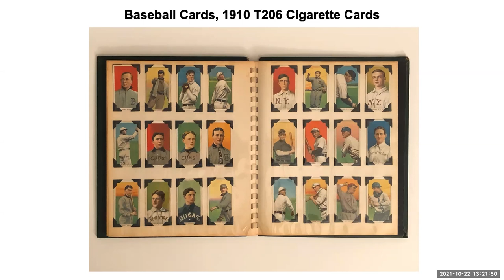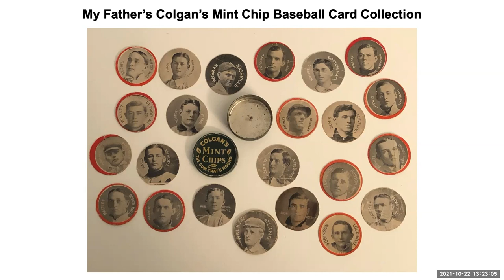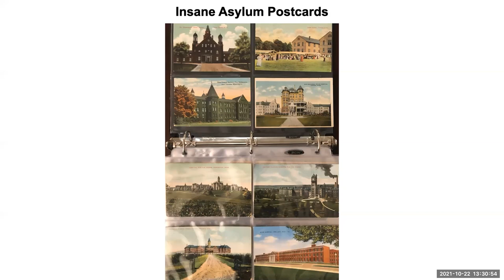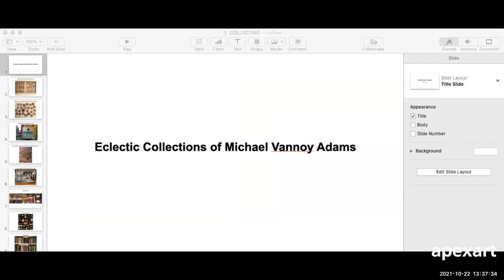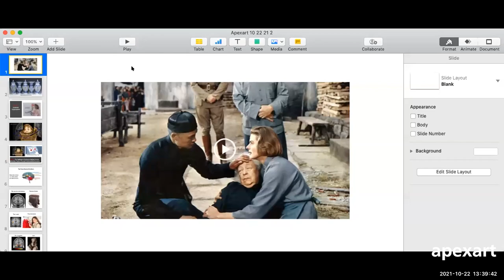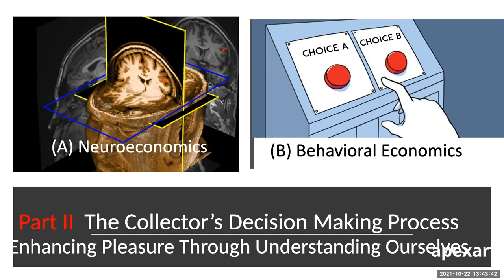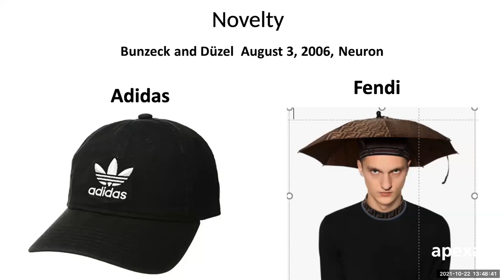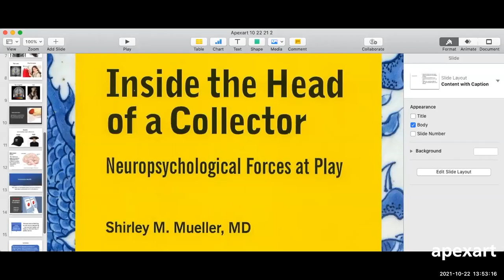The Desire to Acquire: A Psychological Profile of the Serious Collector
In this event, The Nature of the Beast curator J.D. Powe embarks on an introspective journey to find psychological explanations for his own desire to acquire unique objects--as well as universal truths--while moderating a discussion between Jungian psychoanalyst Dr. Michael Vannoy Adams and Neurologist Dr. Shirley M. Mueller, who will offer research-based perspectives drawn from their experience as academics, clinicians, and collectors.

The interactive discussion will invite audience participation and explore themes such as why certain individuals appear to have a drive to collect, the distinction between collecting and hoarding, the extent to which the drive to collect may be "adaptive" in a Darwinian sense, the relationship between collecting and the perception of beauty, and whether collecting is a uniquely human pursuit.

Join us for this fascinating exploration of the human mind and come to your own conclusions about whether collecting is best understood as a harmless pursuit of pleasure or as a symptom of underlying pathology.

Michael Vannoy Adams is a Jungian analyst with a special interest in images and the imagination. Michael is currently clinical associate professor at the NYU Postdoctoral Program in Psychotherapy and Psychoanalysis, where he teaches the course "Jungian Ways of Working with Images." He was previously associate provost of the New School, where he taught dream interpretation for 30 years. During the Rubin Museum's exhibition of Jung's famous Red Book, Michael was Sarah Silverman's Jungian analyst for a dialogue about Jung's technique of active imagination. He is the author of four books.

Dr. Shirley M. Mueller, MD developed a passion for collecting Chinese porcelain in the late 1980s following a successful career in the private practice of medicine and as a tenured professor at Indiana University. Her collecting focus has become increasingly specific over time; shifting from Chinese export teapots to the fascinating subgenre of miscommunication on Chinese export porcelain. An author of more than 70 academic papers, Dr. Mueller is board certified in both neurology and psychiatry. Dr. Mueller's seminal work, Inside the Head of a Collector: Neuropsychological Forces at Play, offers unique scientific insights regarding the powerful drive to seek pleasure through the process of collecting objects of desire.

A collector of rare and antique taxidermy, author and curator JD Powe earned a B.A. in the History of Science from Harvard University. He has loaned specimens to the Morbid Anatomy Museum and the Adirondack Experience. His first book is Best Friends Forever: The World's Greatest Collection of Taxidermy Dogs (Cernunnos/Abrams 2021).

Morbid Anatomy is a project dedicated to the interstices of art and medicine, death and culture. Founded by multidisciplinary artist Joanna Ebenstein, today it is run by Ebenstein and Laetitia Barbier.